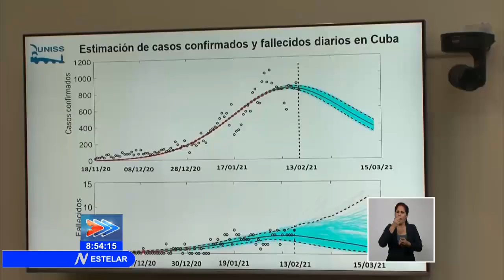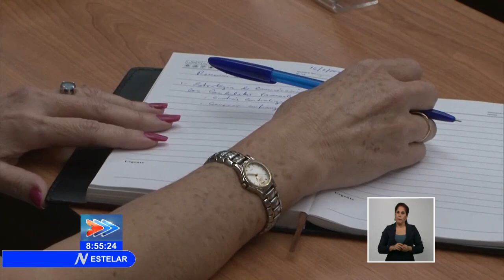Chequea Grupo Temporal de Trabajo situación epidemiológica en Cuba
Como es habitual, cada martes desde el inicio de la pandemia de COVID19 en marzo de 2020, el Presidente de la República de Cuba, Miguel Díaz-Canel encabezó la reunión del Grupo Temporal de Trabajo para analizar la situación epidemiológica del país. En esta jornada se reportaron 937 nuevos casos y 5 pacientes fallecidos. La Habana, Guantánamo, Matanzas e Isla de la Juventud continúan siendo los territorios con mayor incidencia de la enfermedad.